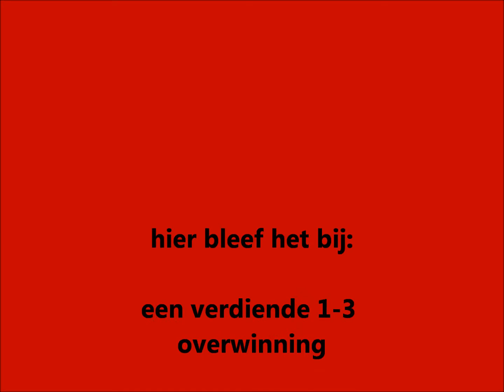's Gravendeel A1 - BVV Barendrecht A3 15 dec 2012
De laatste wedstrijd van het jaar 2012 werd met 3 - 1 gewonnen door BVV A3